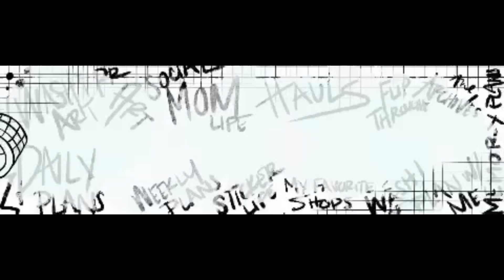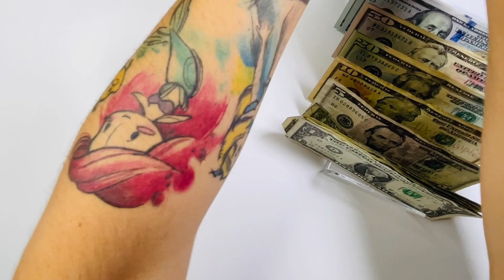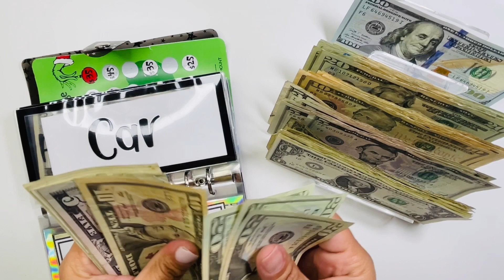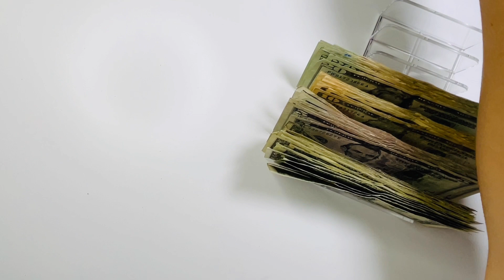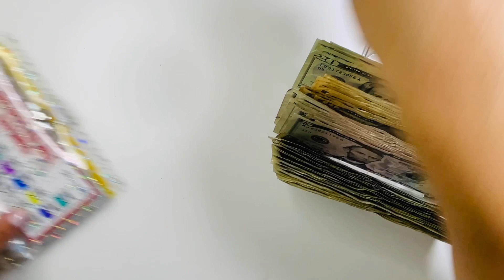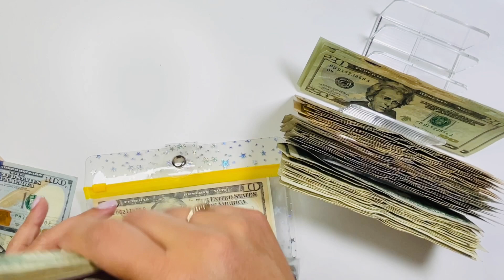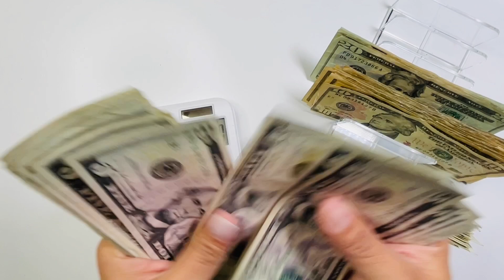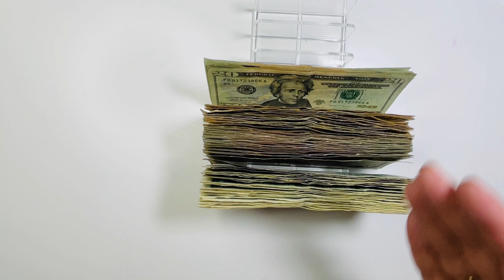Cash Condensing Time!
Quick cash condescending. Thank you everyone for your continued support, love, and friendship 🤍

Other ⤵️
✨Amazon
✨Fetch
Come save money on Fetch with me! Sign up w/ code R5GE84 & get 2,000 pts See you there!